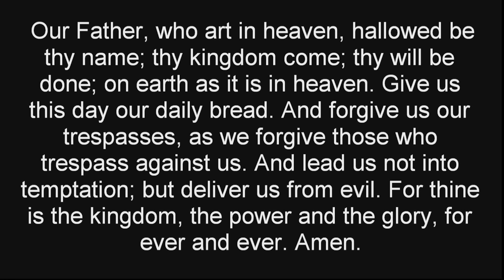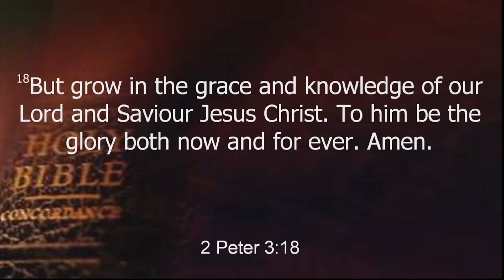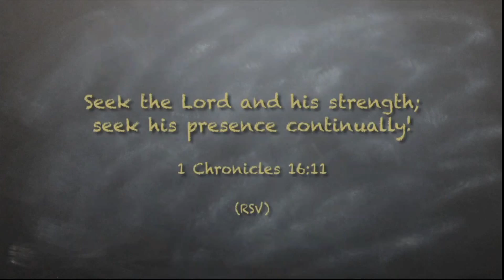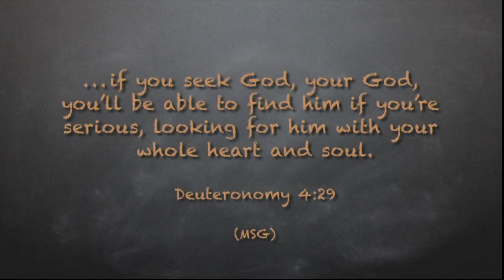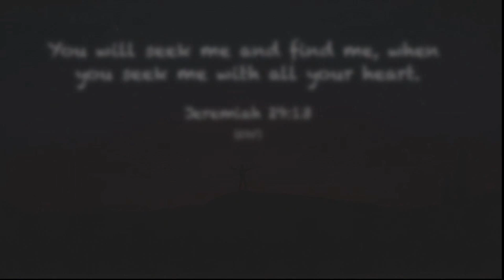September 4, 2022